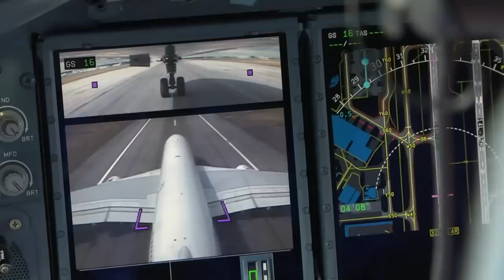The Unfortunate Reality of the A380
The A380 is an iconic aircraft which has shaped the market as we know it today. We can strongly assume that the plane will be around for some time as Emirates continues to take delivery of them. However, without a strong market for the A380, the sun seems to be setting on the age of this marvel of engineering.

Navgeek Aviation